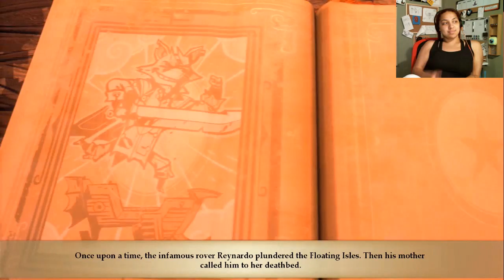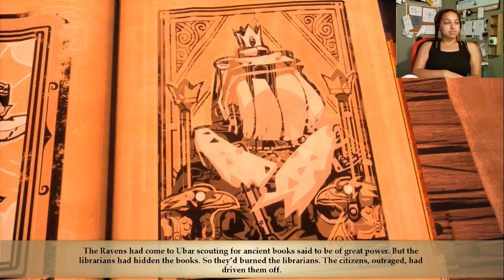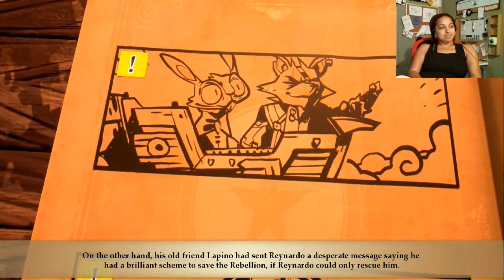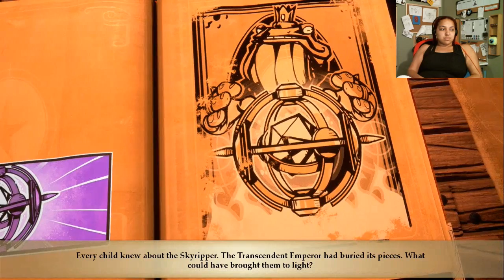ANI IS A COMEDIC PIRATE! Stories: The Path of Destinies ep 1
I'm Ani, and today I am a pirate! The evil frog emperor killed my village and ruined my plans for a peaceful life, so now I'm gonna ruin him. Time to die, Galra scum!

(They're not actually called Galra but go with me on this one.